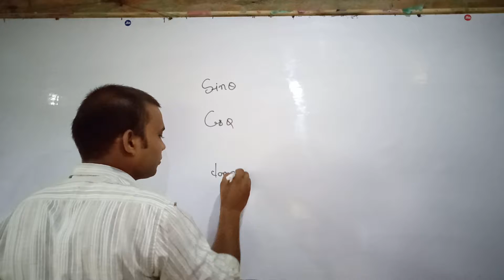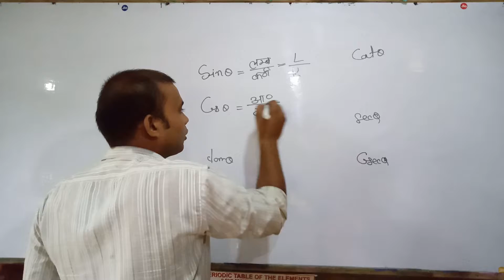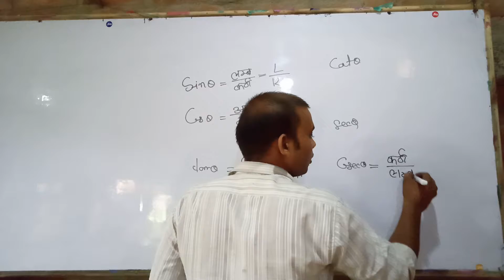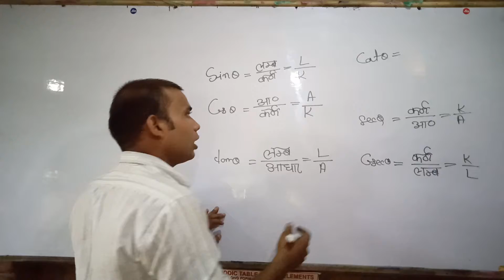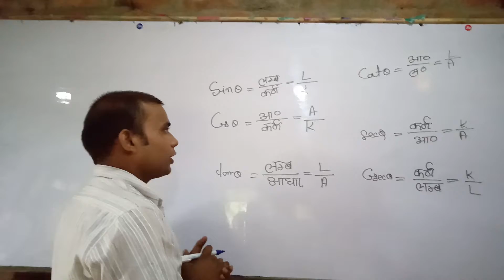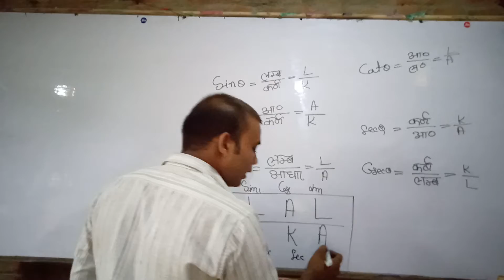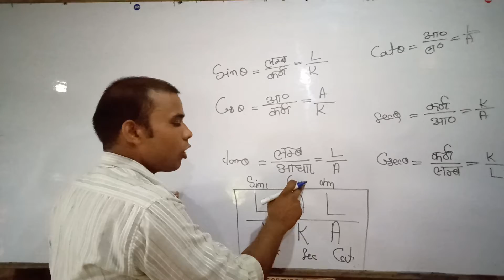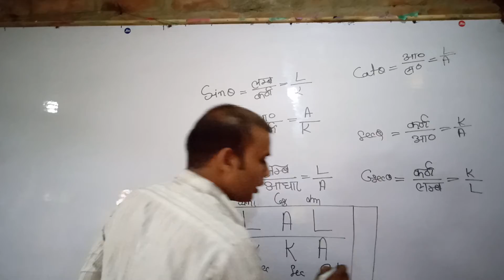त्रिकोणमिति सूत्रों को सरलता से याद करने का सरल उपाय///केवल 2 मिनट में आप सीख जाएंगे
#तथा अन्य त्रिकोणमिति मान कको किस प्रकार सरलता से व्यवस्थित किया जाए और उन्हें याद किया जाए जो निम्नलिखित